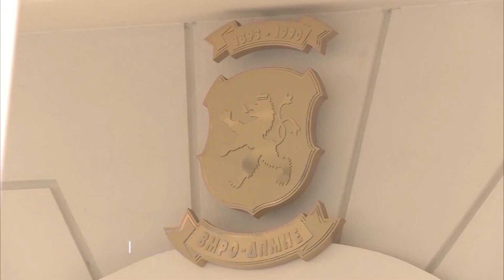PËRFUNDOI ANALIZA E ADN-së NË SHKUP